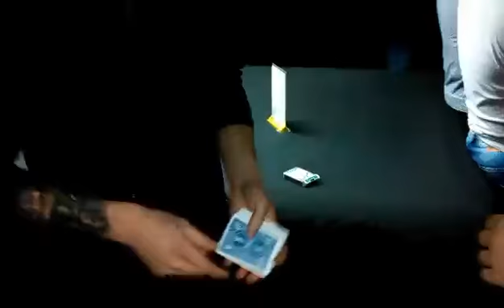Dynamo Card to mouth - köszönjük neki!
The world famous Dynamo trick!